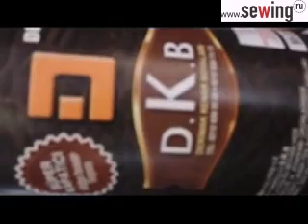991PA rullo speciale